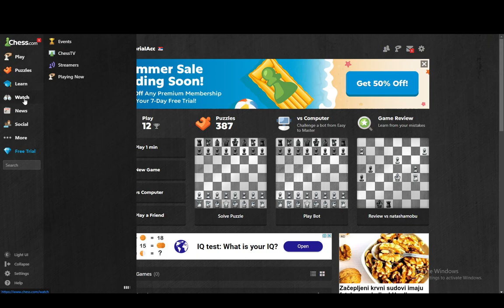How To Watch Your Friends Game In Chess.com Tutorial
Today we talk about watch your friends game in chess.com,chess.com,friends game in chess.com,how to add friends on chess.com